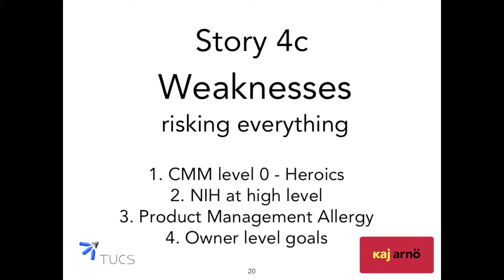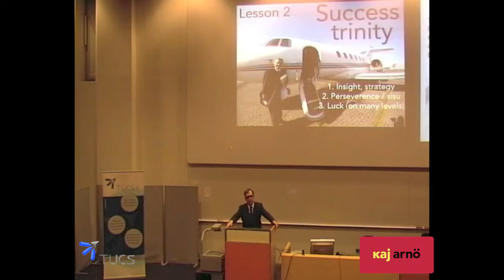11. Lesson 2, on the Success trinity of MySQL AB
On the Success trinity of MySQL AB: 1. Insight, strategy; 2. Perseverence / sisu; 3. Luck (on many levels)

Part 11 of 28 "World class IT from Finland: Lessons from MySQL AB"

Kaj Arnö's TUCS Distinguished Lecture 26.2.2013

Entire presentation also available recorded live on Bambuser (duration 1:25:37, intro starts at 5:45)